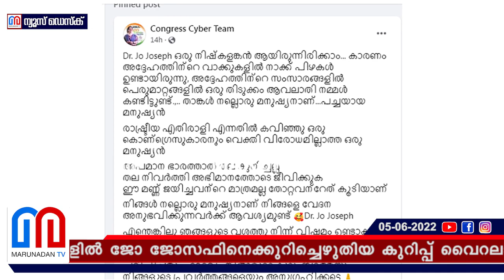കോണ്‍ഗ്രസ് സൈബര്‍ ഗ്രൂപ്പുകളില്‍ ജോ ജോസഫിനെക്കുറിച്ചെഴുതിയ കുറിപ്പ് വൈറല്‍ | Congress cyber team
ജോ, താങ്കൾ ഒരു പച്ചയായ മനുഷ്യനാണ്, ഒരു കോൺഗ്രസുകാരനും വ്യക്തിവിരോധമില്ലാത്ത മനുഷ്യൻ; തല നിവർത്തി അഭിമാനത്തോടെ ജീവിക്കുക, ഈ മണ്ണ് ജയിച്ചവന്റെ മാത്രമല്ല തോറ്റവന്റേത് കൂടിയാണ്; കോൺഗ്രസ് സൈബർ ഗ്രൂപ്പുകളിൽ ജോ ജോസഫിനെക്കുറിച്ചെഴുതിയ കുറിപ്പ് വൈറലാകുന്നു